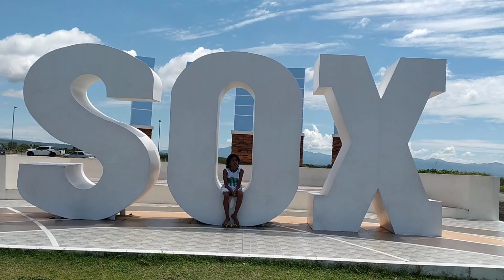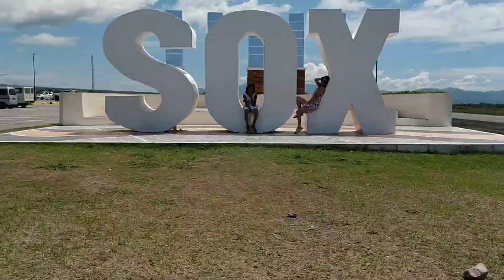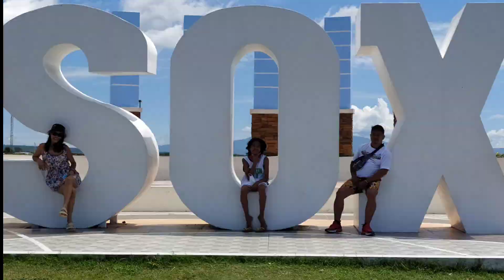KHARL'S 14TH BIRTHDAY CELEBRATION // KETLAINE MARIE